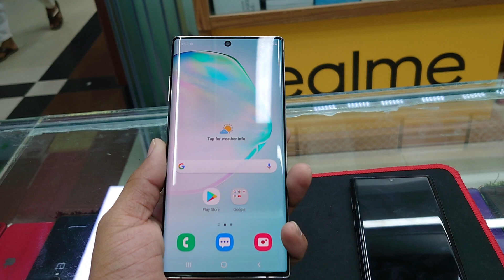Samsung Note 10 Plus Used| Full Fresh conditions | Apple touch bd Basundhara city shopping mall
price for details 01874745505